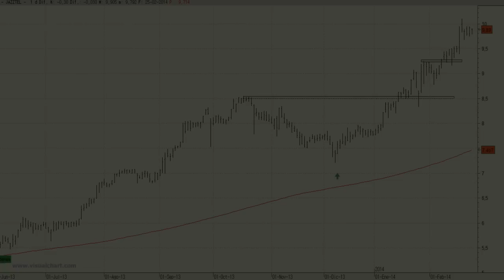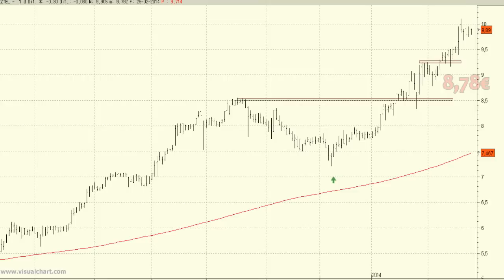Análisis técnico de Jazztel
Los buenos niveles de acumulación no hacen más que confirmar la fortaleza de fondo de las compras y las altas posibilidades para que veamos la continuación de las ganancias.